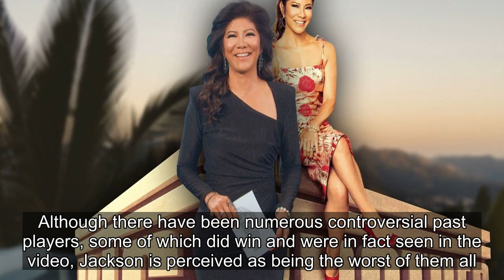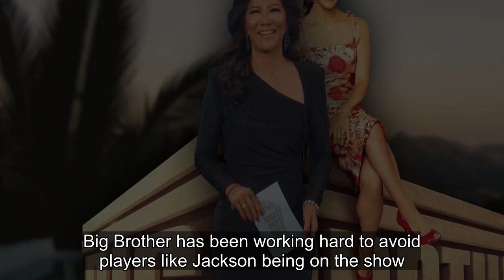Why CBS Was Right To Subtly Shade Controversial Big Brother Winner